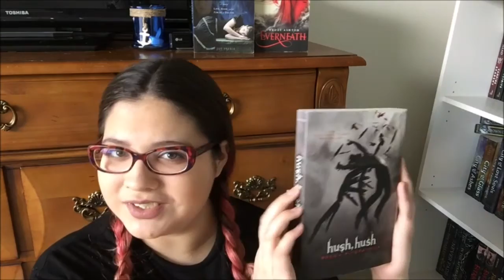Books I Wish Were Movies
Hey guys, thank you so much for checking out my new video!

- musical.ly: zoeangel97